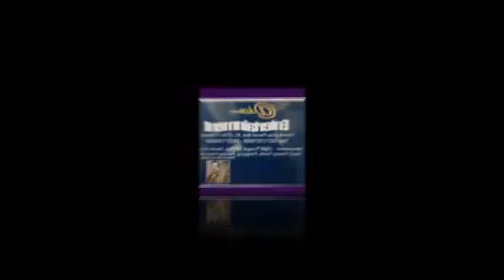Menunggu Voc Indah Desy Salon Adam Musik Entertainment PUP Bekasi